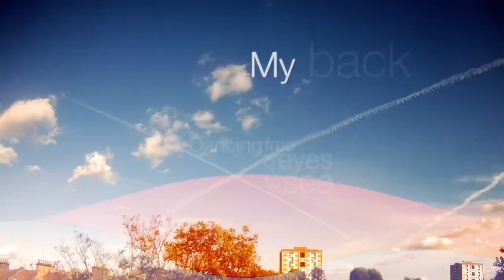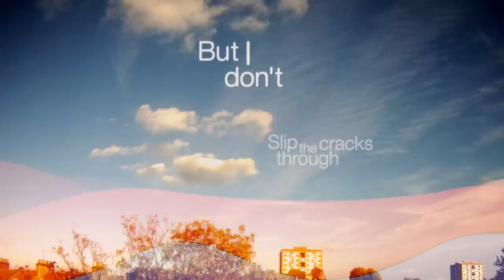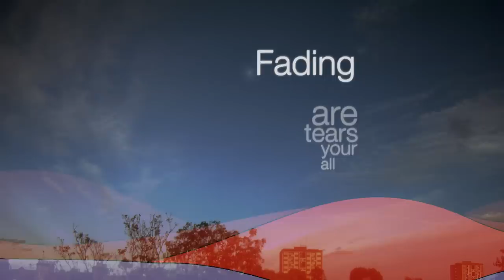Iwan Rheon - Changing Times (Lyric Video)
Video: Luca Brenna & AWAL